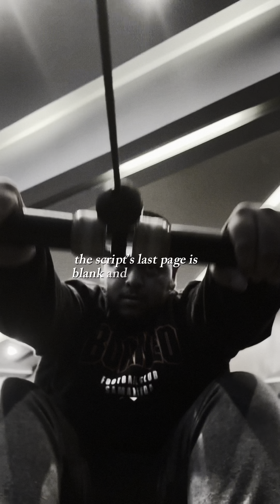King me (is killing me)